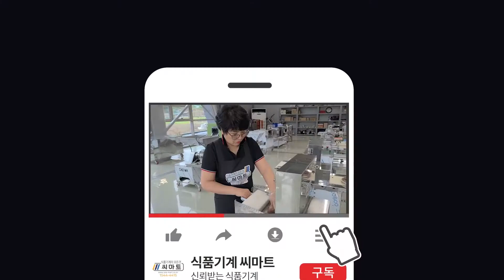업소용분쇄기 대파분쇄기 야채분쇄기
대파분쇄기 SMT-788 야채분쇄기